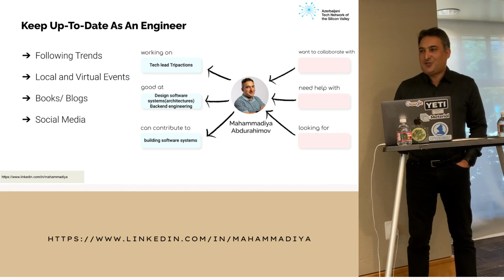techbrains2022_USA - Mahammadiya Abdurahimov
Topic: Keep Up-To-Date As An Engineer
Language: Azerbaijani

Agenda:
- Following Trends
- Local and Virtual Events
- Books/ Blogs